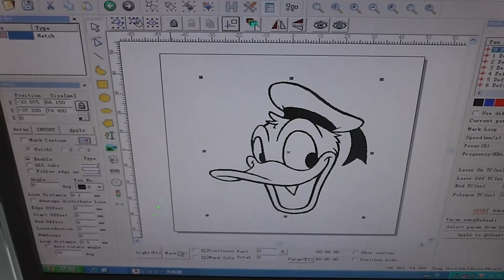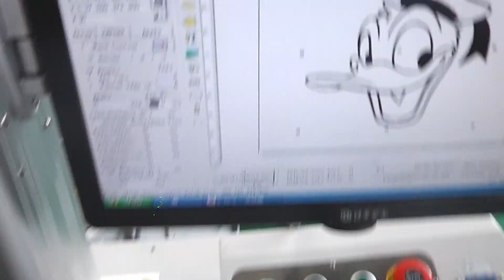Marking on testing paper by fiber laser marking machine 1